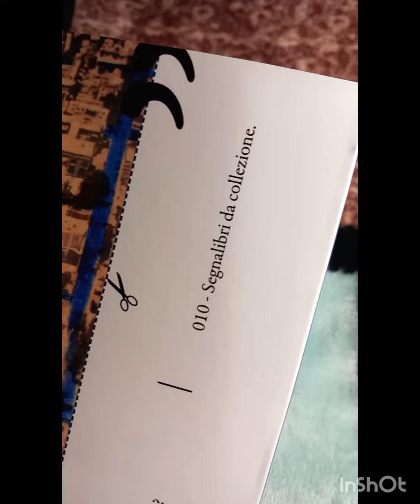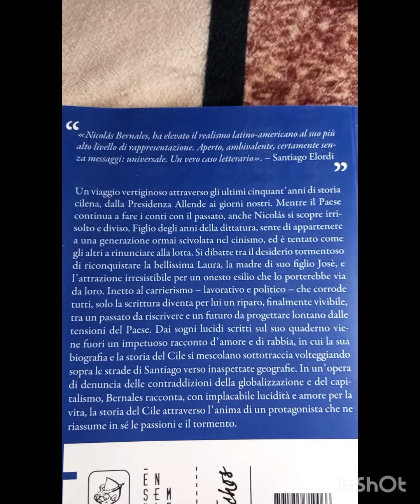La geografia dell'esilio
di Nicolàs Bernales
Edizioni Ensemble